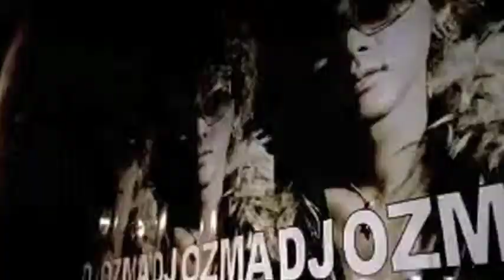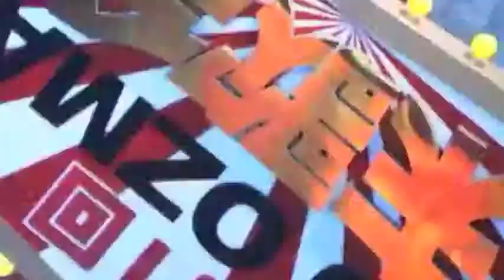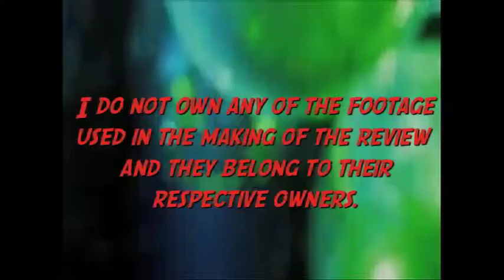AMR - Top Ten: Bizarre Music Videos of DJ Ozma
Older episode from 2012

You should be afraid of these people. Very afraid. This is episode is NSWF. Consider yourself warned.